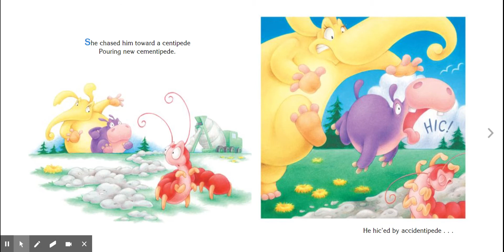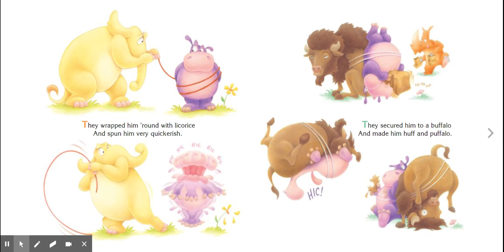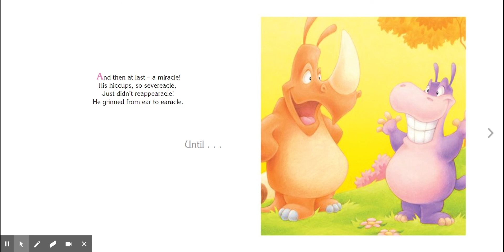Mrs. Erickson reads - The HICCUPotamus